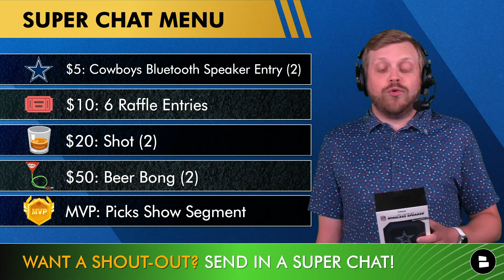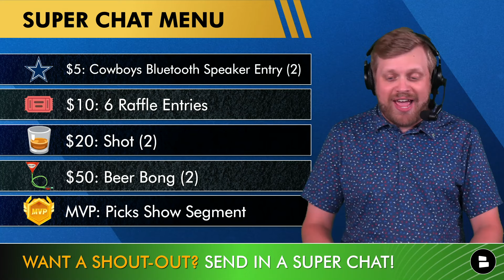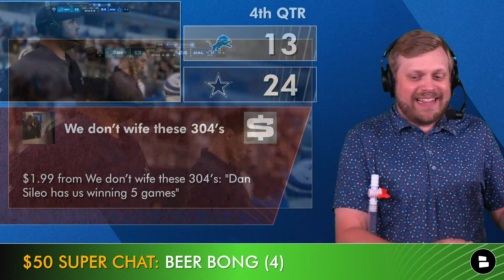Cowboys vs. Lions NFL Week 6 Madden Simulation | Updated Madden 25 Rosters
Cowboys vs. Lions Madden Simulation here on the Cowboys Report with live reactions from Tom Downey, Chris Daughtery and Cowboys Nation. The Dallas Cowboys battle the Detroit Lions in Week 6 of the NFL regular season. It’s time to look into our crystal ball and find out who wins this NFL Week 6 Matchup. Dak Prescott, CeeDee Lamb, Micah Parson and the Cowboys against Jared Goff, Amon-Ra St. Brown, Sam LaPorta and the Lions.

Dallas Cowboys rumors & news are covered on the Cowboys Report by Chat Sports throughout the 2024 NFL preseason.

Cowboys' Madden Schedule:
Week 1: W at Browns, 27-17
Week 2: W vs. Saints, 26-25
Week 3: W vs. Ravens, 17-10
Week 4: W at Giants, 24-0
Week 5: L at Steelers 14-11
Week 6: vs. Lions (June 10)
Week 7: BYE
Week 8: at 49ers (June 13)
Week 9: at Falcons (June 17)
Week 10: vs. Eagles (June 20)
Week 11: vs. Texans (June 24)
Week 12: at Commanders (June 27)
Week 13: vs. Giants (July 1)
Week 14: vs. Bengals (July 3)
Week 15: at Panthers (July 8)
Week 16: vs. Buccaneers (July 11)
Week 17: at Eagles (July 15)
Week 18: vs. Commanders (July 18)

LIKE today's Dallas Cowboys YouTube video ... or else

2023 Dallas Cowboys schedule & results:
Week 1: Win at Giants, 40-0
Week 2: Win vs. Jets, 30-10
Week 3: Loss at Cardinals, 28-16
Week 4: Win vs. Patriots, 38-3
Week 5: Loss at 49ers, 42-10
Week 6: Win at Chargers, 20-17
Week 7: BYE
Week 8: Win vs. Rams, 43-20
Week 9: Loss at Eagles, 28-23
Week 10: Win vs. Giants, 49-17
Week 11: Win at Panthers, 33-10
Week 12: Win vs. Commanders, 45-10
Week 13: Win vs. Seahawks, 41-35
Week 14: Win vs. Eagles, 33-13
Week 15: Loss at Bills, 31-10
Week 16: Loss at Dolphins, 22-20
Week 17: Win vs. Lions, 20-19
Week 18: Win at Commanders, 38-10
Wild Card Round: Loss vs. Packers, 48-32

Jump into the comments section and let us know:
- Who ya got? Type 'C' for Cowboys, 'L' for Lions
- Predict the score of Cowboys vs. Lions!
- Who was the Week 6 Cowboys MVP?

Cowboys starters on defense (Projected):
DL: Micah Parsons, Osa Odighizuwa, Mazi Smith, DeMarcus Lawrence
LB: Eric Kendricks, DeMarvion Overshown, Damone Clark
Secondary: Trevon Diggs, Daron Bland, Malik Hooker, Donovan Wilson, Jourdan Lewis"

- Cowboys Trade Targets: 5 Players Holding Out Who Dallas May Trade For Led By Amari Cooper
- Cowboys News Alert 🚨: 4 UFL Players Workout For Dallas, Including 2 Former 1st Round Picks At CB

NFL coverage is always on the @chatsports YouTube channel. Sub for all the latest NFL rumors right